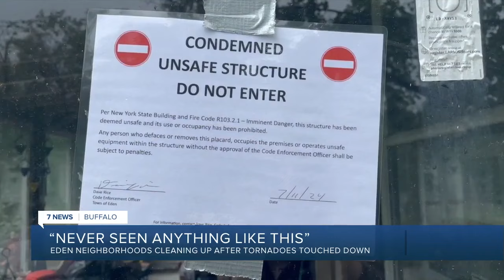Residents in Town of Eden picking up the pieces after an EF-0 tornado touched down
Residents in the Town of Eden are picking up the pieces after an EF-0 tornado with an estimated peak wind of 85 MPH touched down in the town on Wednesday.